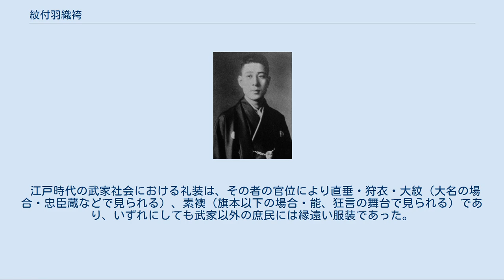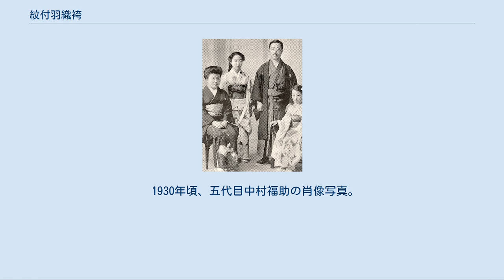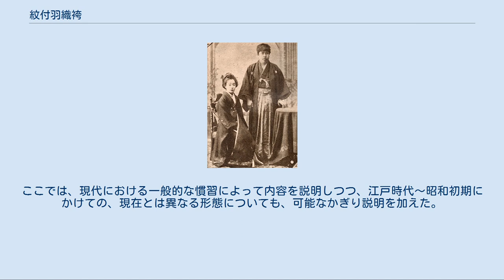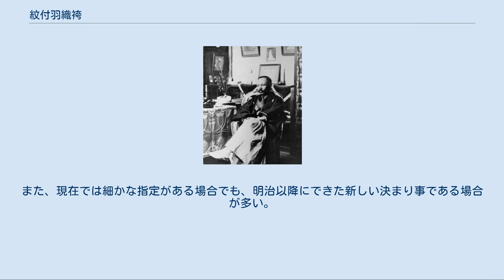紋付羽織袴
紋付羽織袴姿の徳川慶喜。
羽織の房は花結びにし、武士であるため脇差を差している。
扇は見られない。
 紋付羽織袴 紋付羽織袴（もんつきはおりはかま）は、男性の第一礼装または正装とされる和服。
紋付の長着に袴をはき、紋付の羽織を着ける。
 江戸時代に武家社会で略礼装として用いられていたものが、中期には庶民男子の最礼装として着用されるようになり、明治時代に太政官令で礼装を定めた際に「五つ紋の黒紋付羽織袴」を採用したことにより正装・礼装として広まった。
 江戸時代の武家社会における礼装は、その者の官位により直垂・狩衣・大紋（大名の場合・忠臣蔵などで見られる）、素襖（旗本以下の場合・能、狂言の舞台で見られる）であり、いずれにしても武家以外の庶民には縁遠い服装であった。
 江戸時代初期には羽織の下の長着は好みでよいとされていたが、現在では黒紋付を用いることが一般的である。
紋付と羽織に、左右の乳と袖、背（背紋）に一つずつ紋を付け、格式を重んじる行事（式典、襲名式、葬儀、結納）の際に使用される。
 1889年、地学者志賀重昂の結婚写真 1911年に撮影された森鷗外の写真。
長着は黒羽二重ではなく、重ね襟がしてある。
羽織紐は黒。
現在一般に見かける紋付羽織袴姿とは異なるが、当時は珍しいことではなかった。
 1920年に撮影された外交官一家の家族写真。
夫妻は紋付羽織袴と黒留袖で正装している。
 1930年頃、五代目中村福助の肖像写真。
長着に白い重ね襟がしてあるのがよくわかる。
重ね襟は現在でも婚礼の新郎用衣装などに残っているが、当時はごく一般的な装いであった。
モノクロではあるが、羽織・長着の羽二重が美しい光沢を放っているのがよくわかる。
 1943年、紋付羽織袴に威儀をただす16世宝生九郎。
袴は能楽師の用いる仕舞袴、足もとは下駄がけである。
「白は貴顕の色であって、下々の用いるべきものではない」という自らの主張どおり、襦袢の半襟は黒を用いている。
 　「紋付羽織袴」とは、その名のとおり、紋の入った羽織と袴（及び長着）を身につけることで正装となるものであり、加えて江戸期の略礼装が起源である（上述）という事情もあって、古くは、個々の素材、縫製、形態、特定の付属物を身につけるか否か、などが細かく指定されることはなかった。
ここでは、現代における一般的な慣習によって内容を説明しつつ、江戸時代～昭和初期にかけての、現在とは異なる形態についても、可能なかぎり説明を加えた。
 　付属物については、細かいしきたりの定まっていないものが多い。
また、現在では細かな指定がある場合でも、明治以降にできた新しい決まり事である場合が多い。
 2013年、文化勲章親授式に紋付羽織袴で出席した本庶佑